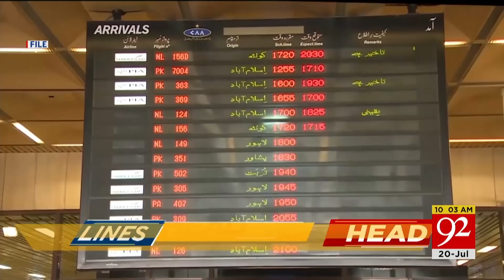News Headlines | 10:00 AM | 20 July 2020 | 92NewsHD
Turkey's Erdogan visits Hagia Sofia after reconversion to mosque